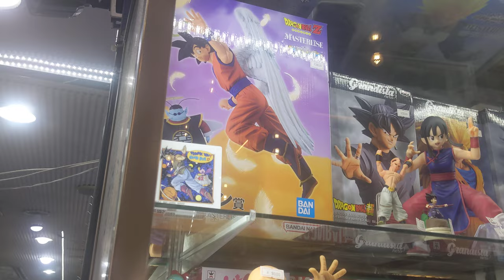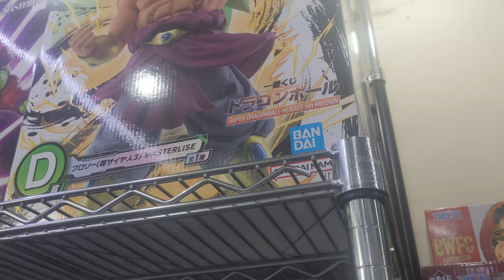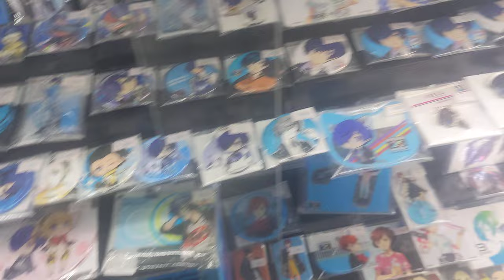JAPAN august 2024 Dragon ball Persona toys vintege walking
Nakano , statuette figurine Dragon ball   Final Fantasy Persona

(c)JAPAN august  2024